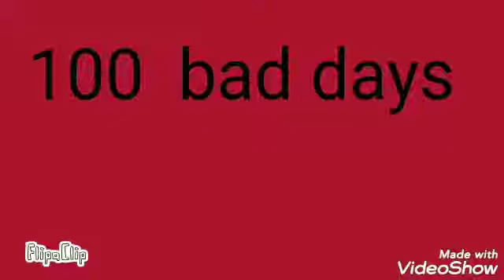100 Bad days Gatcha life music video (GMLV)